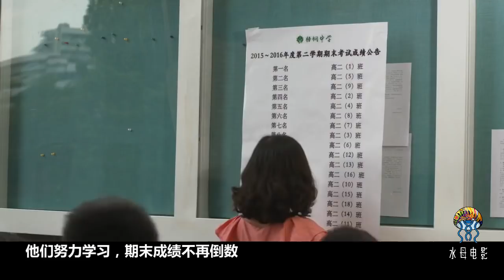班花被學霸欺負，偷偷跑廁所哭，全班男生集體出動了！